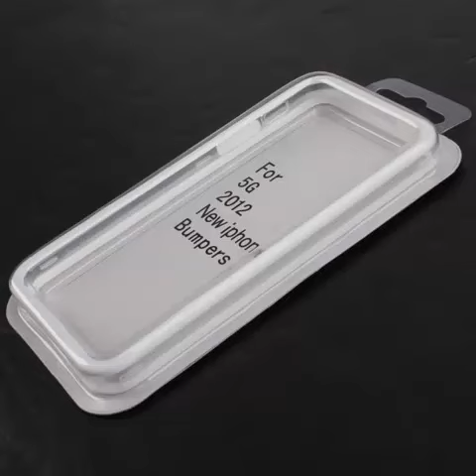iPhone 5 bumper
soft rubber plastic material
six color options:
orange black edge
pink black edge
pink silver edge
white purple edge
white silver edge
blue silver edge

ignore: iPhone 5 cases, iPhone 5 case cover, iPhone 5 bumper case, iPhone 5 screen film, iPhone 5, iPhone 5 protector, newest iPhone, China, online store, drop ship, dropshipping, reseller, retail, wholesale, free shipping, airmail, singpost, HK post, China post,